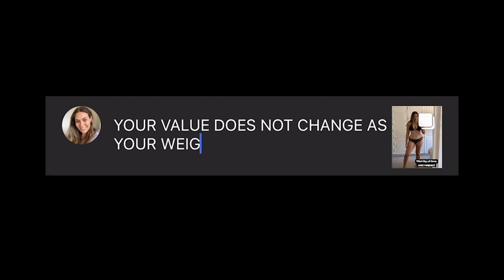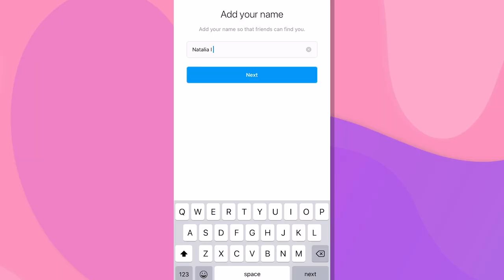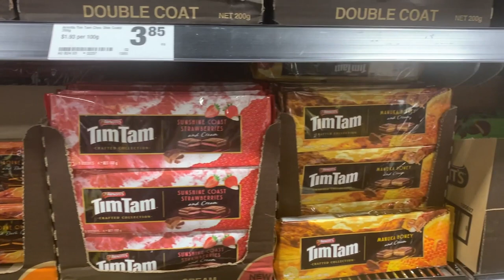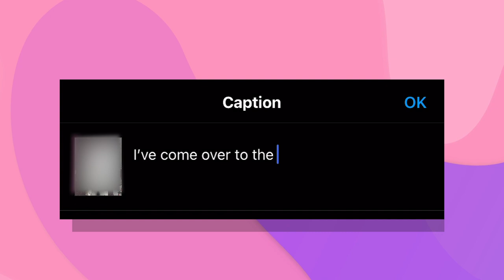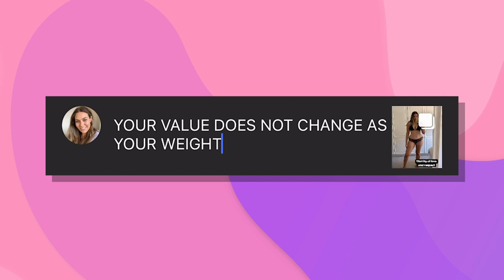Instagramming Like "Emily In Paris" For A Week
Follow Nat as she tries to Instagram like “Emily In Paris” — can she get 10k followers just as easily as Emily does?

This video was filmed while practicing social distancing and obeying government orders. BuzzFeed encourages everyone to do the same.